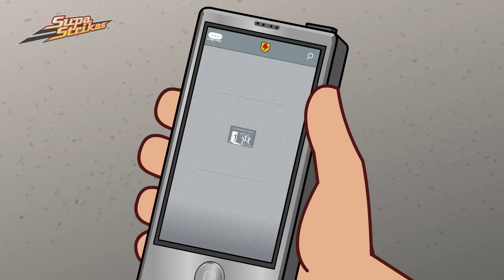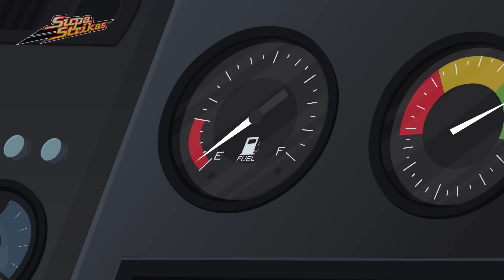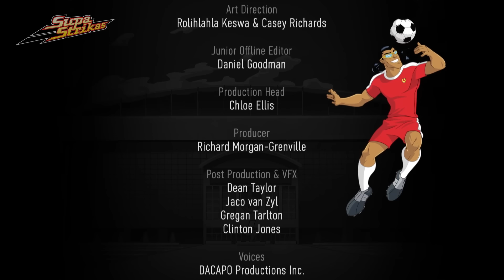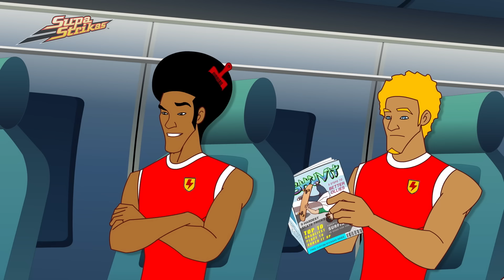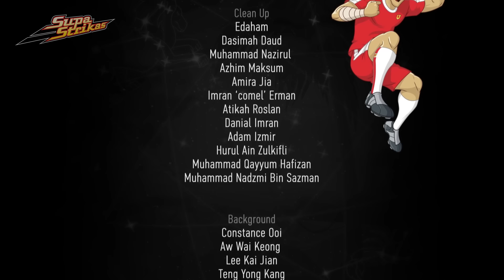Piège de sable | Supa Strikas en Français | Dessins Animés De Foot Pour Enfants | Anime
00:00 Piège de sable
22:24 Nos vieux démons